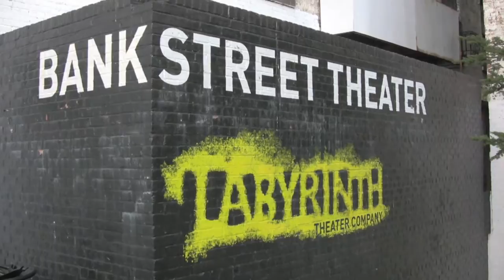Westbeth Artist Community 4 Days after Hurricane Sandy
Ways to help all those affected by Hurricane Sandy

Look At Us Now, Mother! Facebook